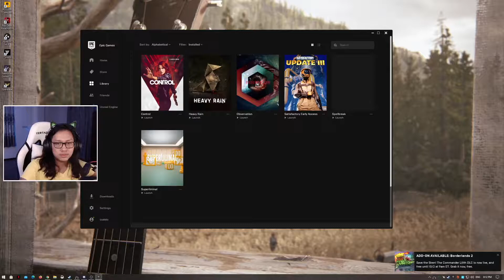Tzafelix plays Spellbreak (9/5/20)